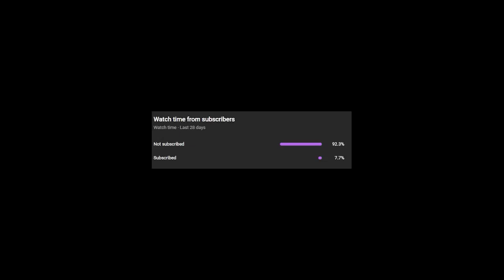Advanced Wars Re-Boot Camp, Ep 12